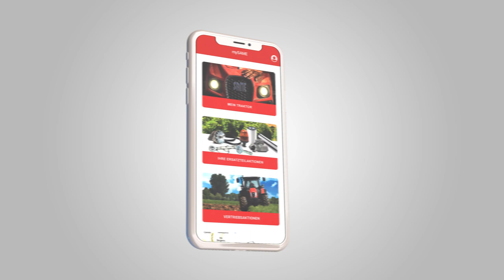mySAME_Aktionsangebote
Informieren Sie sich über die Angebote von Ihrem Händler und besondere Aktionsrabatte.